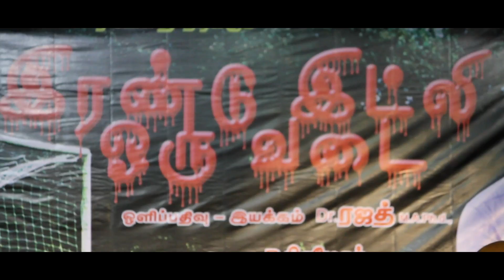Rendu idly oru vadai poojai new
Watch the movie poojai of the movie Rendu idly oru vadai.